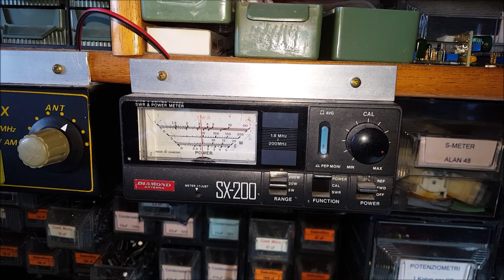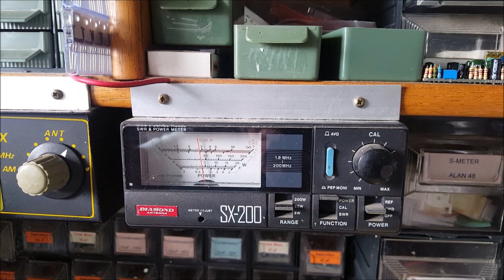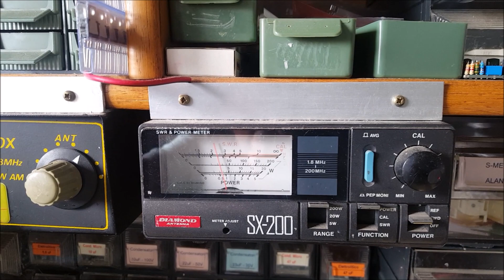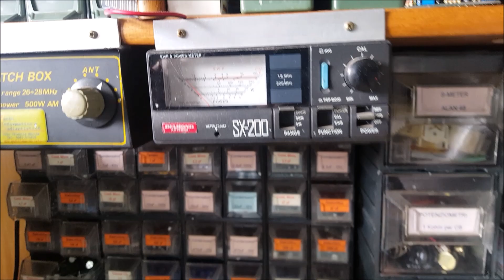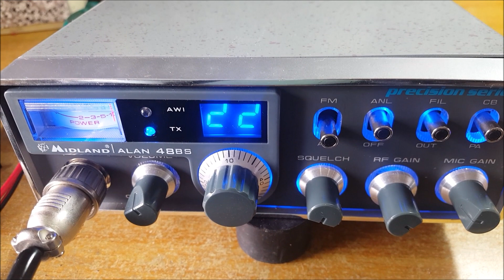Video Alan 48 BSX di Antonio, provincia di VV - Migliorato nelle prestazioni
In questo apparato è stata aumentata la potenza, canali con il classico taglio del ponticello, scheda eco, roger beep, regolatore di potenza,  stacca modifiche e preascolto. Contrariamente a quanto proferito nel video ho avuto un  lapsus e ho detto quaranta watt di picco, volevo dire trenta.